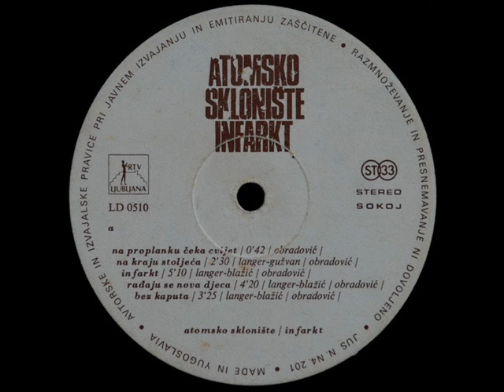RAĐAJU SE NOVA DJECA - ATOMSKO SKLONIŠTE (1978)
Infarkt (1978)